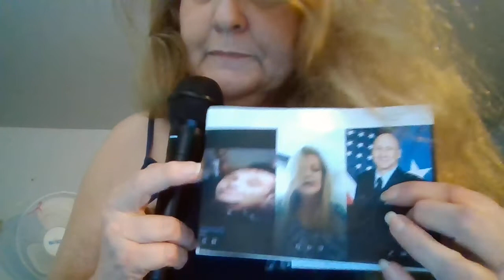STAND UP MEL & TODD MCDANIEL: TESTIFY...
This little number goes straight out to Todd, Whitney, & Hayes McDaniel. I felt strangely compelled to record this just for them, and Todd's fancy, oh so scary, "astounding" high dollar, white collar, white trash lawyer, Bennett Schilling, of Beaufort, SC. Why high dollar? Oh, Todd has Berkshire Hathaway Warren Buffet bread. White collar? Todd and Warren and PJ Tanner and Sherwood Fender and Warren Buffet and Bill Gates and Elon Musk and Jeff Bozos and so many in Washington are all in a RICO: a racketeering influenced corrupt organization. White trash? Yes, they are. Toxic human waste parasites. I assume this can serve as my answer to Bennie Boy's Demands for me to Cease and Desist picking on Big Head Todd and his Capitalistic Predatory Parasitic Monsters. Whitney, why not make more pinto beans and dirty fed cornbread to "send home" with Clayton? I hear pinto is in short supply. Fortunately, none of you will have to worry about eating, after Dr. Michelle Batchelet finishes you off. Oh, but guess what? YOU ARE ALL FINISHED...ESPECIALLY SINCE AG MERRICK DIDN'T DO HIS JOB; AND INTERNATIONAL TRIBUNALS WORK MUCH DIFFERENTLY...BUT, NONE OF YOU WILL. Warren, thanks for the $111.8 Billion for RockStar Kids and Kind Bud Pets Foundation. And, Ben & Schilling, please subpoena me. I look forward to eating your lunch on any witness stand. Finally, to MGMWERX, you didn't do me any favors by making me look fat in my videos: thinking it would stop me from doing videos, and spreading my singing talent for the world. and you do sure didn't do yourselves any favors with that, either. Do you remember General David Allvin dropping by, with Gina at his side? Well, David is not on Gina's side. I am the love of him life; and, with all the filth you have transmitted to me, David is much better than any of my dreams. So is Jeff. So is a big, pretty, mean as Hell DEA Gorilla looking Agent that refused to live without me; and refuses to let any of you live, and suck up anymore of our precious lives and happiness. Every time I get shocked or hit, he says another one of the human parasites dies. And, since they are pushing free heroin on my son, and making him ride a "Kent" bike around Beaufort, the more shocks the better. By the way, Warren, you look old enough to remember Kent cigarettes; and that they contained asbestos, like your John Mansfield Insulation and wraps. Real smart getting dumbass Todd and Hays to buy Clayton a Kent bike. Please, Warren, limit your eating to Chicken and Waffles at your Dairy Queens, and please don't try and slip and fall, to make a Geico claim. RockStar Kids and Kind Bud Pets needs all $111.8 of your billions, once you fall, post haste. Potato Wave, Warren, et al...now, you fall. Please, everyone, mark your calendars to attend the Red Dam Baptist Church Fall Harvest Festival. General Mark Milley is planning a lively conference on gun and hunting safety. Please bring a covered dish casserole: Mexican theme. We are planning an adults only, rubber bullets .22 rifle pinata shoot fun filled event to benefit the NRA Deputy Luther Day Firearms For The Mentally Ill and Sexual Assault Benefit! All welcome!